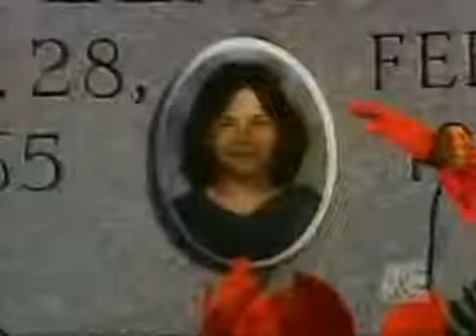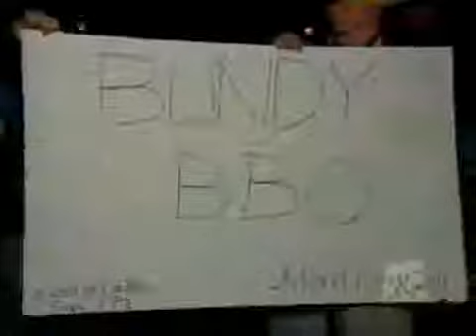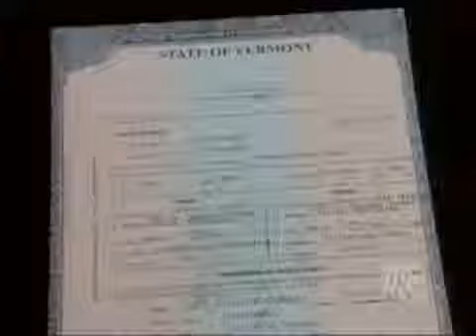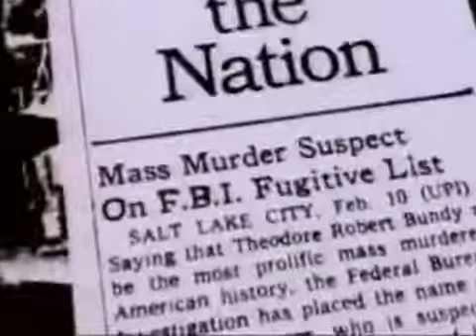Serial Killer ~ Ted Bundy Documentary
Documentaries 2015